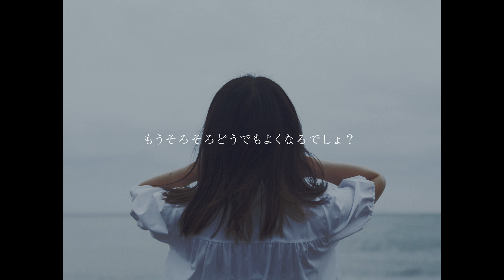tapir - 土用波と百日紅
tapir[テイパー] - 土用波と百日紅

[Movie]
Director : Nanase Nakamura（pump inc）
Cinematographer : Ryo Tanaka（アールツー）
Edit : Ryuichiro Arakawa
Colorgrading : Nanase Nakamura

[Music]
 Lyrics/music/Vocal : Atsuki Ikegami
Guitar/Bass/Chorus : Tatsuya Kosaka
Voice Mastering/Effect : Sohta Ogino（ArmstrongSound）
Mix/Mastering Engineer : Tatsuya Kosaka
Sound  Direction : Tatsuya Kosaka

今年の蝉は鳴いてるだけで哀しい
雨と緑と汗と嘘 なんて
そんな綺麗な言葉で嘯くなよな なあ

日が出てるうちに帰ろうと早歩き
体裁整えてばかり
開いたままのドアから蟲が入った
もう遅い

羨ましいことばかり
歪んだままのピアノと時計
今日も睨めっこ 会いたいって 君を責めるまでの言葉と
さよならばかり数えるのにもう飽きたから踊ろう
もうそろそろ麻痺して間違えそう？

今年の夏は泣いてるだけで苦しい
狂い咲きの百日紅が こちらを見て笑っていた

日が暮れるように分かりやすい涙で
付け焼き刃 借りた感情
揃ったままの声に耳からやられた
もう遅い

恭しい人ばかり
歪んだままの言葉と写真
さもしい話と 人を責めるだけの経糸
これからばかり見据えるのに もう疲れたよ 踊ろう
もうそろそろ忘れて間違いそう？

妬ましいことばかり
騒々しいことばかり

こればかり こればかり
狂ったままの時間が浅ましい
今日も振り切って じゃあねって 君と出会うための過程も
さよならばかり叶えるのも もうつまらないよ 踊ろう
もうそろそろどうでもよくなるでしょ？